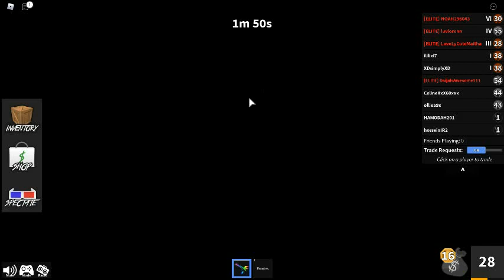playing on pc but when i rage quit